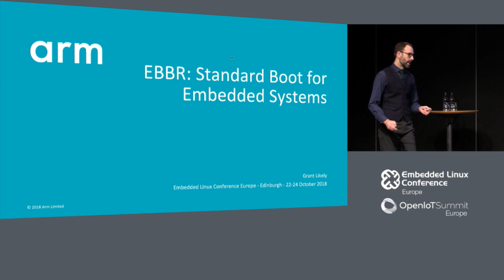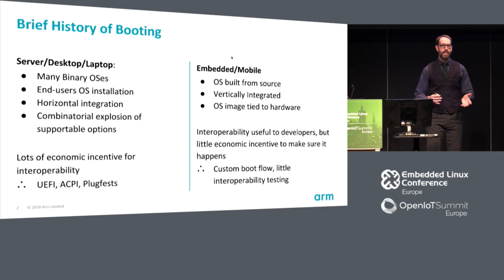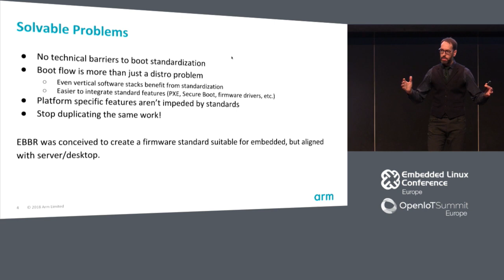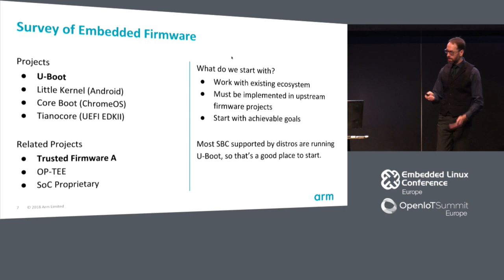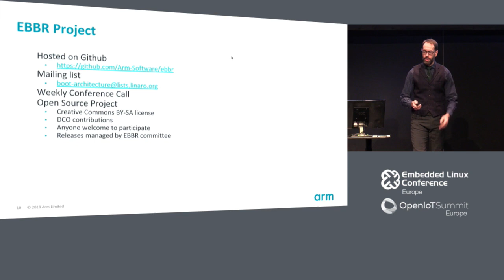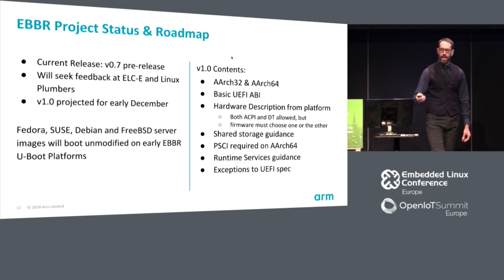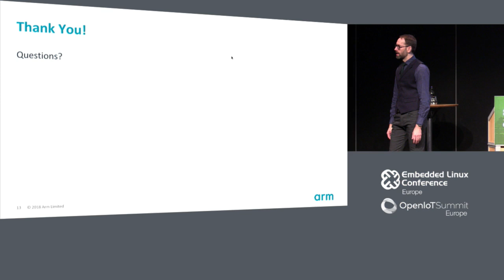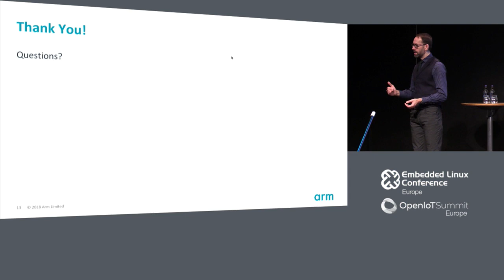EBBR: Standard Boot for Embedded Platforms - Grant Likely, Arm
Booting and embedded systems are not always simple. Even though most platforms have U-Boot firmware, each one has slightly different behavior with regard to installing and booting an OS. In addition, the embedded boot flow uses entirely different interfaces when compared to the general purpose server and desktop ecosystems. All this adds up to requiring custom enablement for each platform, which is not viable for most OS distribution projects.

The Embedded Base Boot Requirements (EBBR) project is a new effort to define a standard for booting embedded platforms that is supportable by the existing OS ecosystem. EBBR specifies a subset of the UEFI standard that can be implemented with upstream U-Boot and takes into account design patterns common on embedded systems. In this session, we'll discuss the goals of the EBBR project, the state of the EBBR document right now, and the progress to creating EBBR reference platforms using existing QEMU models and popular development boards.

About Grant Likely
Grant Likely is a Linux kernel engineer working for Arm, Ltd. He is perhaps best know for his work on the Devicetree subsystem used by many embedded Linux systems, and for representing kernel developers on the
Linux Foundation Technical Advisory Board. At Arm, Grant works on software architecture in the Central Engineering Open Source Software group.

Occasionally he picks up a soldering iron and pretends to be a hardware engineer.